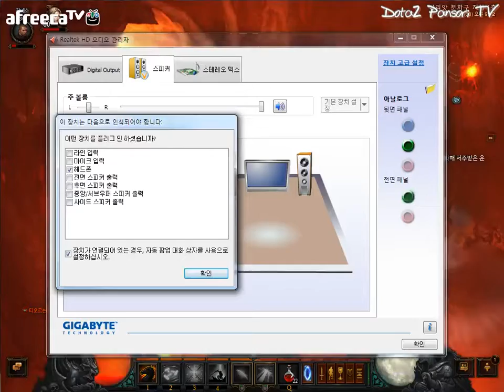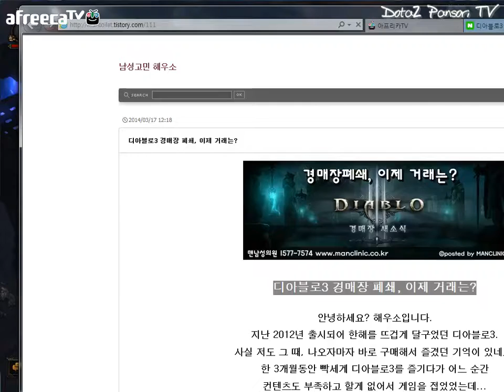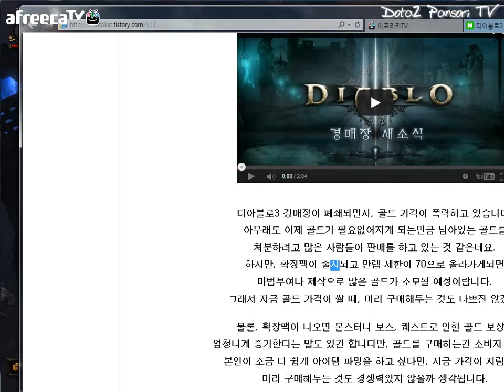에소의 디아블로3 실황 !! 성전사직업 -6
제가 플레이 하는걸 보고 싶은 게임 댓글로 추천받습니다 ^^